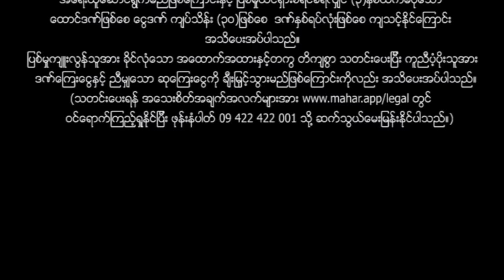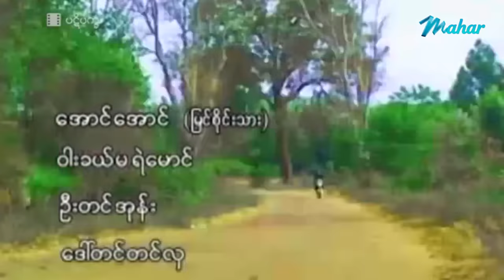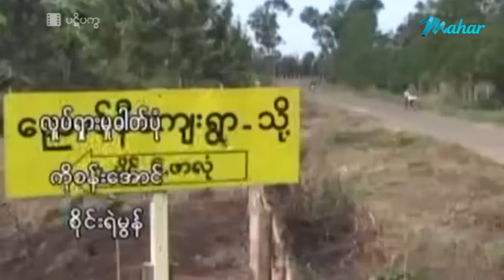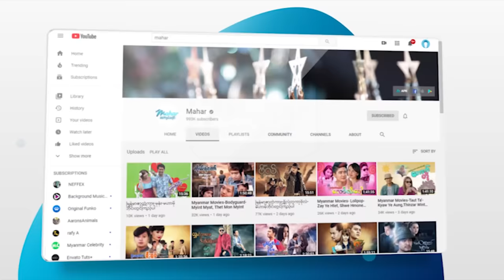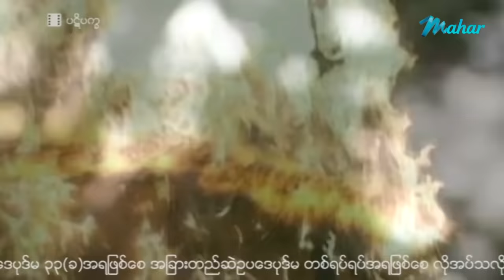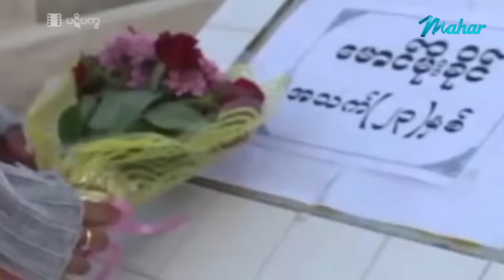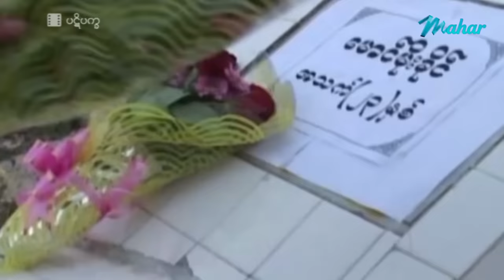မြန်မာဇာတ်ကား - ပဋိပက္ခ - နေတိုး ၊ ဆုပန်ထွာ ၊ ချစ်စနိုးဦး - Myanmar Movies ၊ Love ၊ Drama ၊ Romance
ျမန္မာဇာတ္ကား - ပဋိပကၡ - ေနတိုး ၊ ဆုပန္ထြာ ၊ ခ်စ္စနိုးဦး - Myanmar Movies ၊ Love ၊ Drama ၊ Romance

Presenting daily.

မဟာ အပလီကေးရှင်းကို ဖုန်းမှာ install လုပ်ပြီး
မြန်မာဇာတ်ကားသစ်များစွာကို ကြည့်ရှုနိုင်ပါတယ်။
မြန်မာဇာတ်ကားသစ်များစွာကို ကြည့်ရှုနိုင်ပါတယ်။

Myanmar Video - Pa Ni Pa Kha - Nay Toe , Su Pan Htwar , Chit Sanow Oo - Love ၊ Drama ၊ Romance